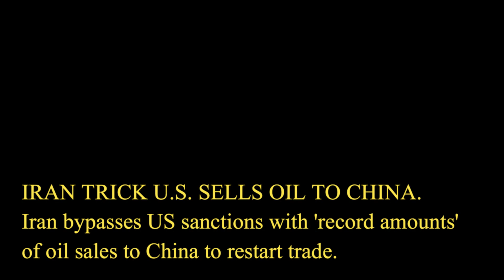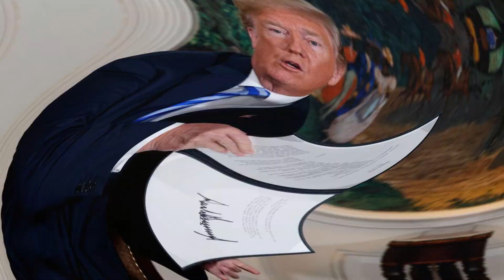IRAN TRICK U.S., SELLS OIL TO CHINA.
Iran bypasses US sanctions with 'record amounts' of oil sales to China to restart trade.
IRAN has managed to bypass crippling US trade sanctions by selling the regime's oil to China in "record amounts" according to an expert.
Tensions between the US and Iran have soured over recent weeks with leaders in Tehran lashing out at Israel amid attempts by President Joe Biden to revive the 2015 Iranian Nuclear deal. Sanctions have been levied against the Iranian government in response to the regimes enrichment of uranium. Now an Asian Media outlet has reported that Tehran has managed to circumvent a ban on oil sales by selling to China.  A WION network news reporter, based in India, told the programme that Iran was "reaching out" to Asian clients. Quoting a report from Reuters, the news anchor said: "Iran quietly moved record amounts of crude oil to China.
"Sources in the report mention that ever since Biden took office, the national Iranian oil company has started reaching out to customers across Asia. "Mostly assess the potential demand for it's crude since 2018 sanctions have caused a drop in Iranian exports to China, India, Japan and South Korea. It comes as US President Joe Biden refused to offer upfront sanctions relief to Iran.
Mr Biden is seeking to revive and broaden the 2015 agreement which limited Iran’s nuclear program – which Donald Trump previously abandoned.
President Biden hopes to put greater limits on Iran’s nuclear program, its missile development and constrain its regional activities.
According to Reuters, Clement Therme, an Iran expert at the European University Institute, said Mr Biden avoided prompting domestic opposition but that it could not last forever.
He said: “They are deft in the sense that they aren’t going to extinguish their political capital just after the elections to extend a hand to an Iranian Government that’s been despised in the US for the last 30 years.”

IMPORTANT!